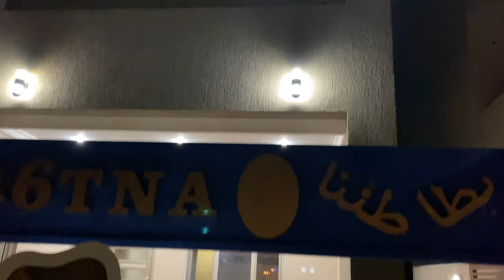FFK - Chalet Vlog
FFK / Chalet Vlog Hope You Enjoy ◕‿◕
 فيديو مدونه ( الشاليه ) تمشيت ولعبت في الشاليه وكانت الاجواء ممتعه ورائعه اتمنى ان يعجبكم وتستمتعون به

Thanks.
شكراً

FFK, Farah From Kuwait